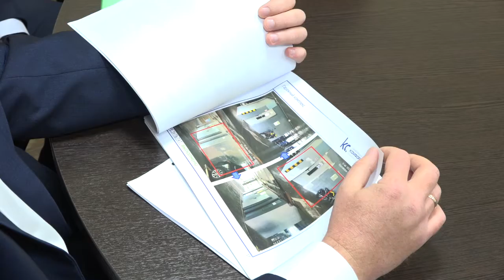Рабочая поездка главы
Глава муниципалитета Андрей Иванов провел встречу с инициативными жителями поселка Заречье, представителями управляющей компании «Комфорт Сити» и руководителем Муниципального Центра управления регионом Еленой Меньшиковой. Предварительно вместе с активистами осмотрел дома - новостройки на улицах Каштановая и Медовая.